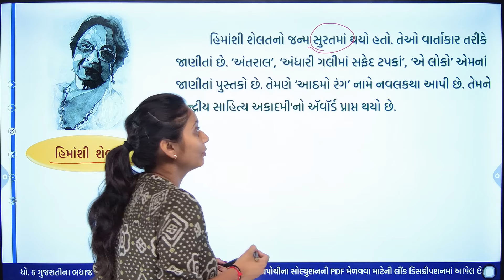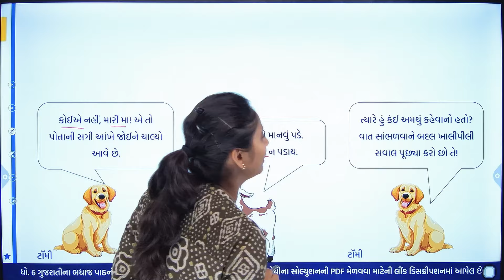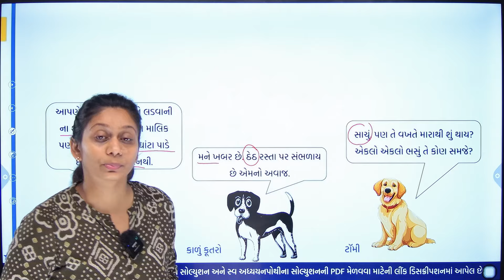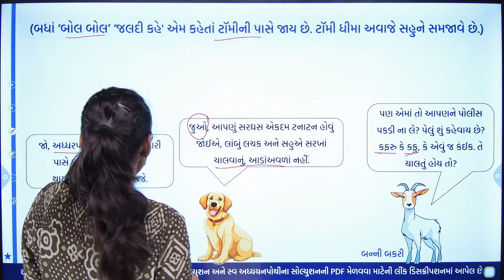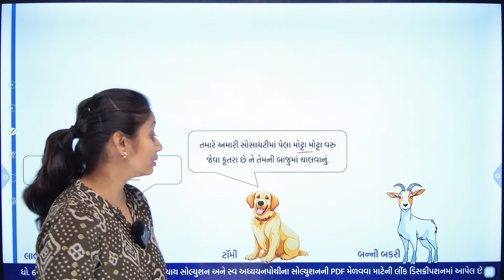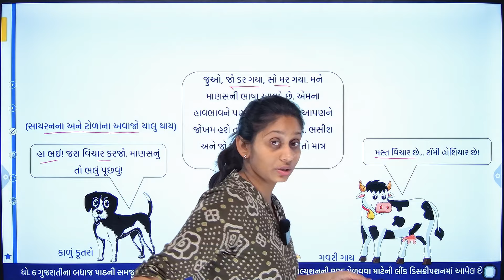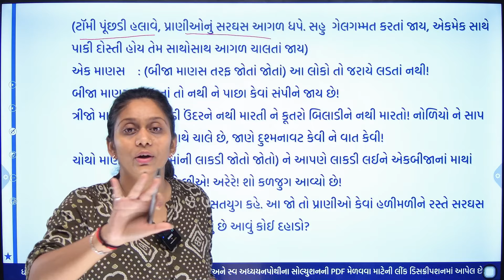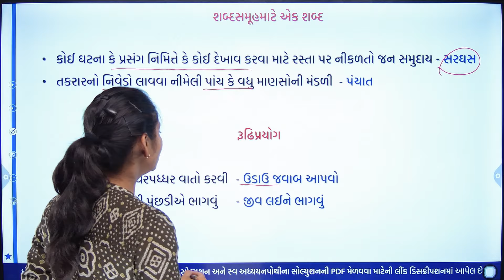std 6 gujarati palash ch 7 part 1 | std 6 gujarati ch 7 part 1 samajuti | dhoran 6 gujarati path 7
∎ ધોરણ 6 ગુજરાતી ( પલાશ ) પાઠ્યપુસ્તકના બધા પાઠની સમજૂતી + સ્વાધ્યાય સોલ્યુશનના વિડીયો જોવાની લિંક 👇👇

∎ ધોરણ 6 ગુજરાતી સ્વ અધ્યયનપોથી સોલ્યુશનના  વિડીયો જોવાની લિંક 👇👇
⇒ Coming Soon

∎ ધોરણ 6 ગુજરાતી ( પલાશ ) પાઠ્યપુસ્તકના બધા પાઠની સમજૂતી + સ્વાધ્યાય સોલ્યુશનની PDF માટેની લિંક 👇👇

∎ ધોરણ 6 ગુજરાતી સ્વ અધ્યયનપોથીના બધાજ પાઠના સોલ્યુશનની PDF માટેની લિન્ક  👇👇
⇒ Coming Soon

∎ આ વિડીયોમાં તમે નીચેની બાબતો શીખી શકશો.
dhoran 6 PALASH ch 7 PART 1,
std 6 palash ch 7,
dhoran 6 palash gujarati path 7,
std 6 palash new,
std 6 gujarati chapter 7 dhoran 6 plus,
std 6 gujarati sem 1 chapter 7,
dhoran 6 gujarati paath 7,
standard 6 gujarati chapter 7,
gujarati std 6 ch 7,
dhoran 6 vishay gujarati paath satava,
palash gujarati book class 6,
ધોરણ 6 પલાશ પાઠ 7,
palash
navi navainu saraghas
std 6 gujarati,
std 6 palash unit 7
std 6 sem 1 gujarati